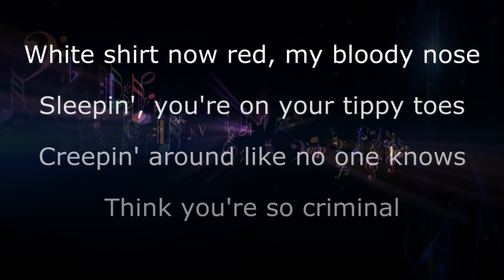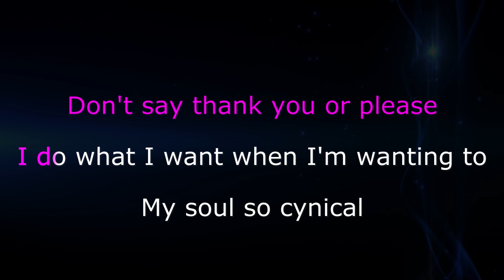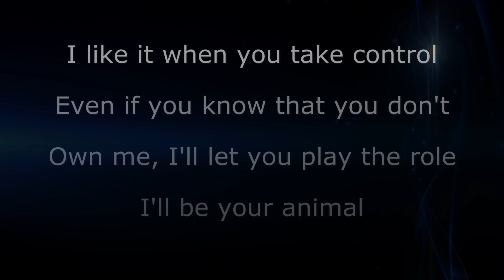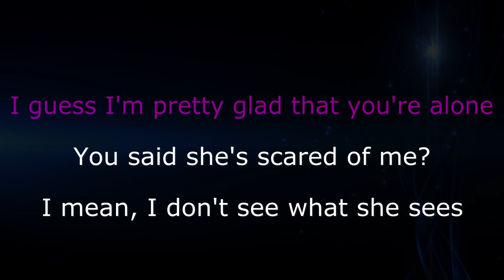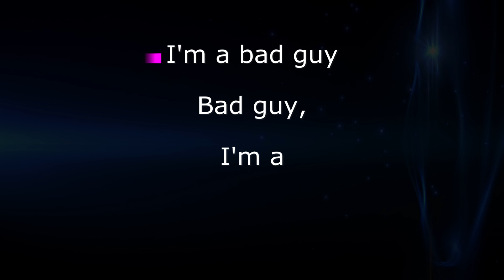Billie Eilish - bad guy (karaoke Instrumental)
Support Mega Karaoke Songs:
Billie Eilish - bad guy | Karaoke | Lyrics | Instrumental

Official MegaKaraokeSongs karaoke instrumental cover of Billie Eilish - bad guy .